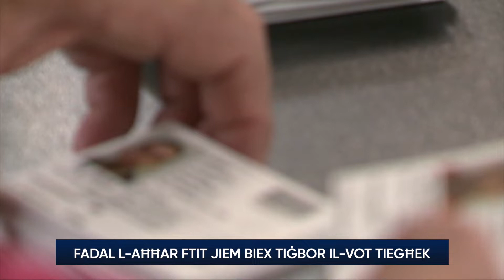X’għandhom jagħmlu l-Għawdxin li jridu jiġbru l-vot minn Malta?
Permezz ta’ stqarrija l-Kummissjoni Elettorali tavża lill-votanti li huma rreġistrati fuq Għawdex u jixtiequ li jiġbru d-dokument għall-votazzjoni tagħhom minn Malta u, viċi versa, lill-votanti li huma rreġistrati Malta u jixtiequ li jiġbru d-dokument għall-votazzjoni tagħhom minn Għawdex li għandhom jagħmlu t-talba bil-miktub tagħhom malajr kemm jista’ jkun.  Il-Kummissjoni Elettorali tħeġġeġ lil min se juża dan is-servizz biex ma jħallix sal-aħħar jum (6.00 p.m. tal-24 ta’ Marzu, 2022) minħabba li jekk ikun hemm ċirkostanzi li mgħandhiex kontroll fuqhom (eż. maltemp) ma jkunx possibbli li d-dokument jinġieb fil-ħin legali stabbilit.